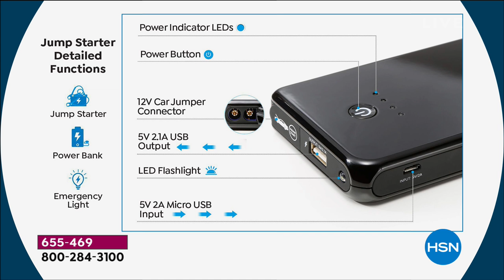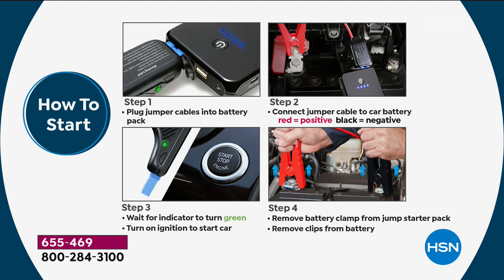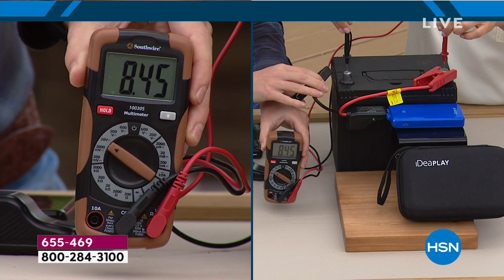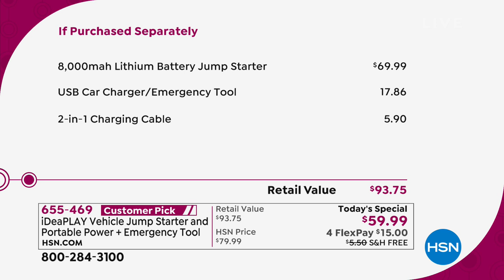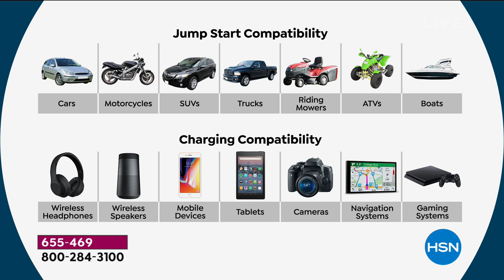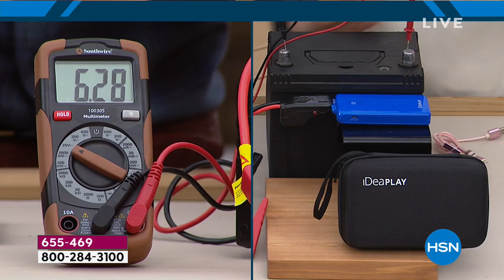iDeaPLAY Vehicle Jump Starter Portable Power + 3in1 Em...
iDeaPLAY Vehicle Jump Starter   Portable Power + 3in1 Emergency Tool
From  jump starting your car to charging your portable devices, this travel companion helps you hit the road feeling prepared. For added confidence, the 3in1 tool includes a builtin seatbelt cutter, glass breaker and car charger.

    8,000mAh Lithium battery jump starter, includes
     Smart battery clamp
     USBtomicroUSB cable
     Carry storage case
     3in1 Car charger emergency tool, includes
     2in1 Charging cable
    Instructions

    Only use jump starter to start a 12Volt vehicle (up to 3.0L gas engine).
    Not for use on diesel engines.